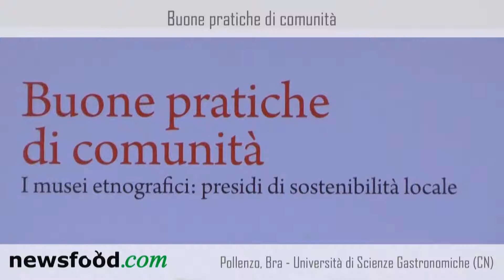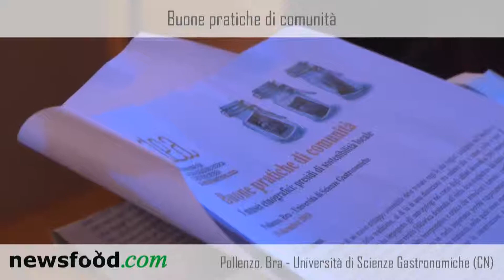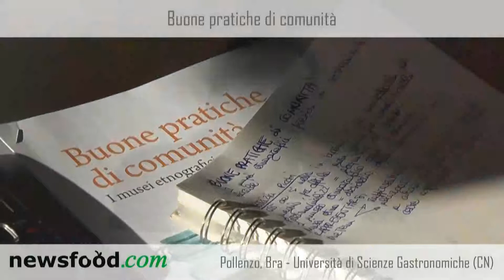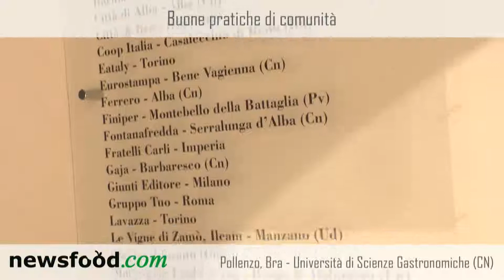Alberto Gulli, Convegno Internazionale sulle Buone pratiche di comunità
Il convegno si è svolto dell'Aula Magna dell'Ateneo pollentino e si prepone di partire dal processo di patrimonializzazione dei beni materiali e immateriali della tradizione per avviare un più approfondito e organico ripensamento del ruolo essenziale della stessa tradizione nei processi di trasformazione della società contemporanea. Il Comitato scientifico è composto da Piercarlo Grimaldi, Davide Porporato, Patrizia Picchi, Diego Mondo, Alberto Gulliò.